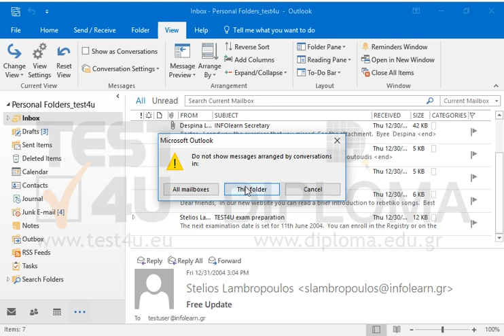Turn the Conversation View off for the Inbox folder.